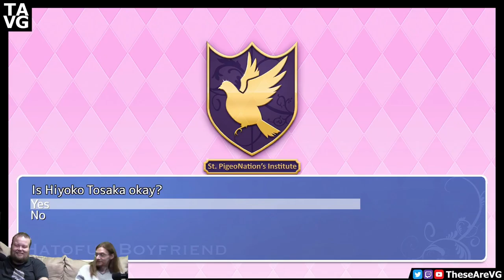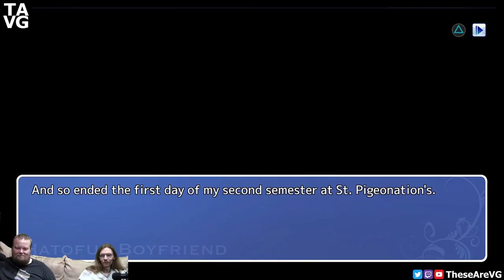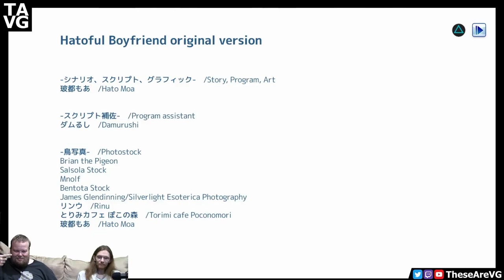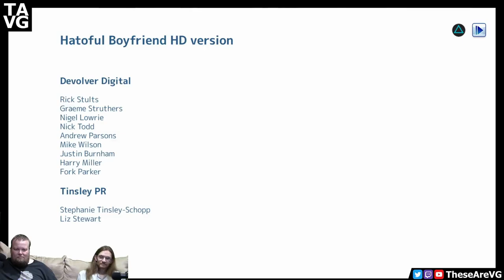The Wind Beneath My Wings ~ Hatoful Boyfriend ~ TAVG Live Stream Highlights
This is what it sounds like, when birds f...